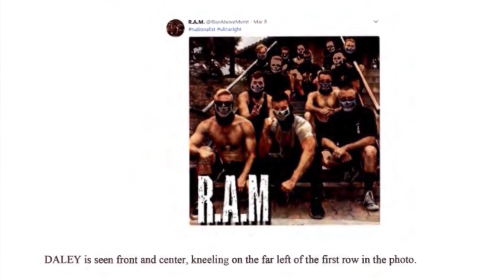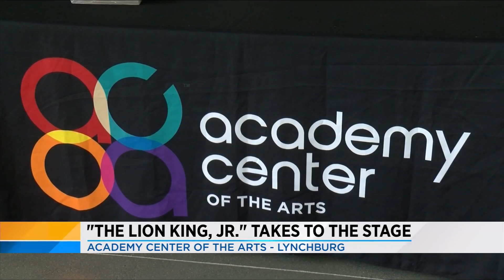Saturday Morning News Brief 7.20.19